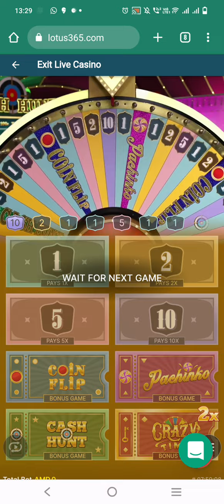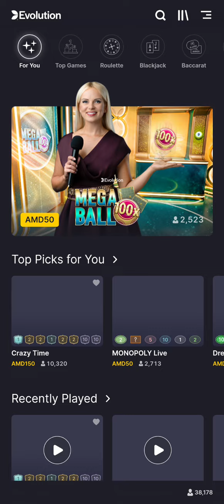crazy time ,it's loosing time , won or lost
yesterday was the worst day in crazytimeking till now I played